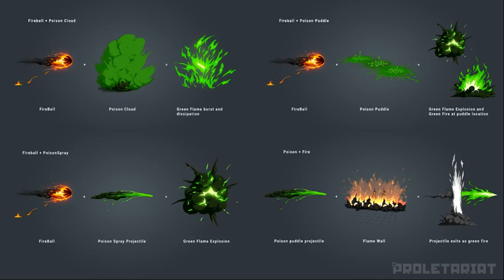SpellBreak - новый взгляд на королевскую битву | НОВЫЙ ПАБГ | КРУЧЕ FORTNITE